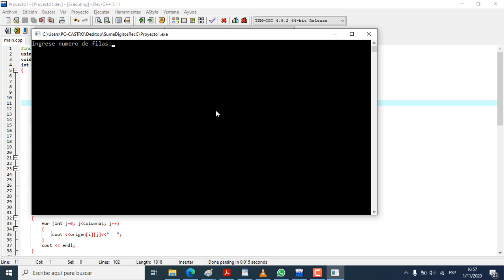Transpuesta de una matriz en C++.